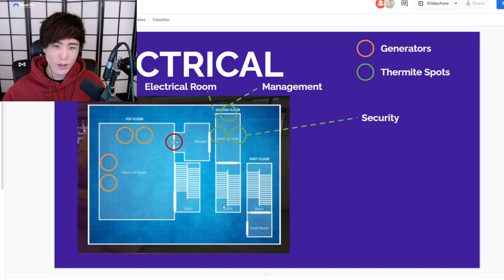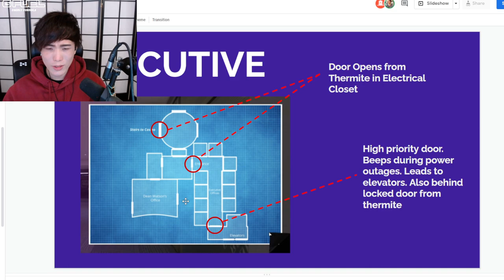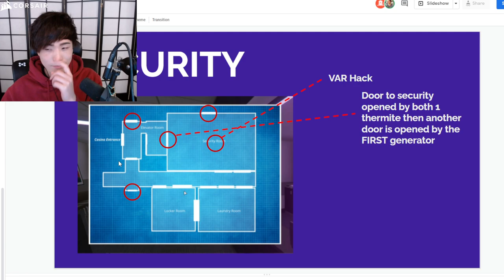MiKiKeiVod "SYKKUNO" (Part.4) Yuno BIG PROGRESS ON CAZINO Grand Theft Auto V ^_^ 01|29|22